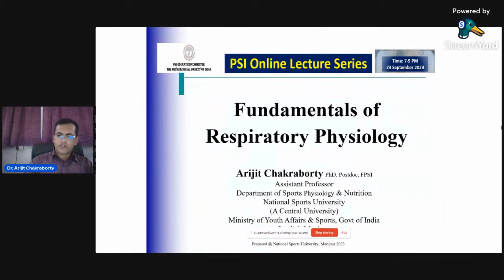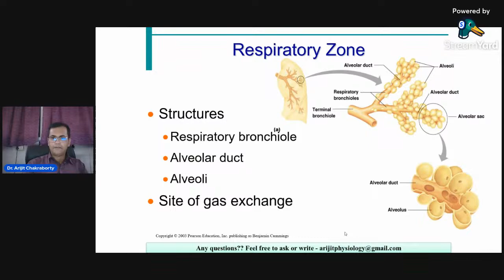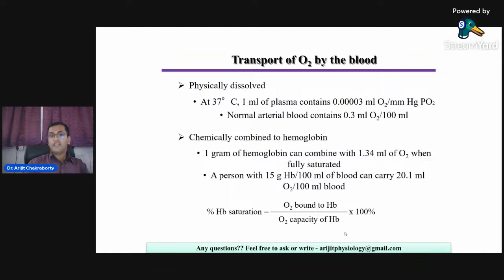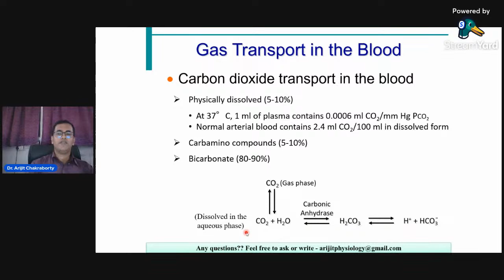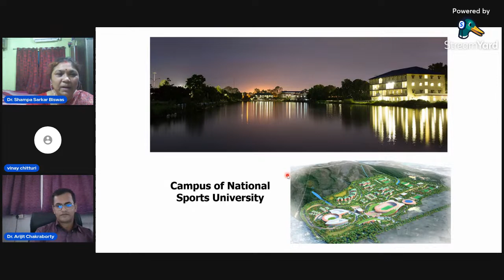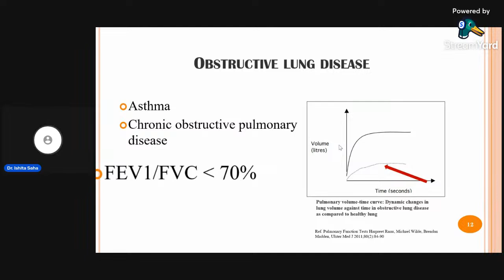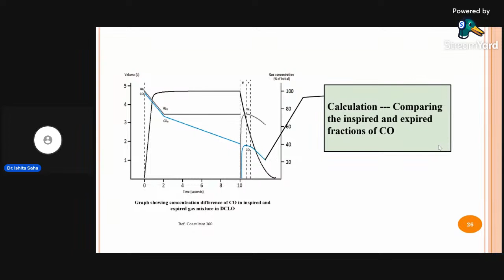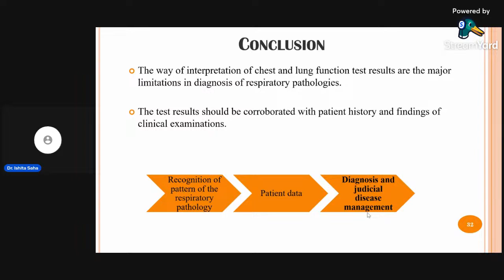PSI Online Lecture Series - Respiratory Physiology and Lung Function Techniques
PSI Online Lecture Series
23 September 2023; Time: 7-9 PM

Fundamentals of Respiratory Physiology
Dr. Arijit Chakraborty
Assistant Professor, Dept. of Sports Physiology and
Nutrition, National Sports University, Imphal, Manipur

Chest and Lung Function Techniques
Dr. Ishita Saha
Assistant Professor, Department of Physiology
Medical College and Hospital, Kolkata